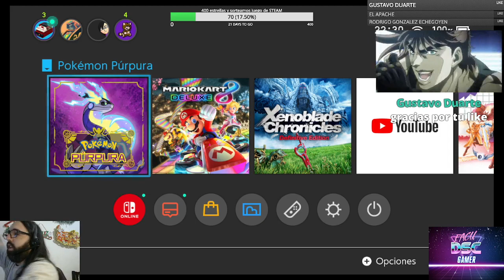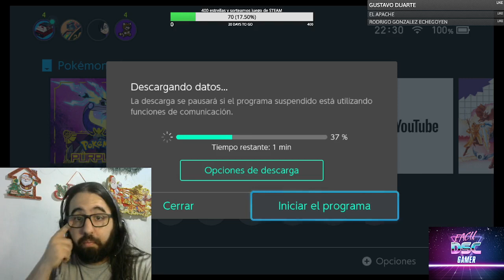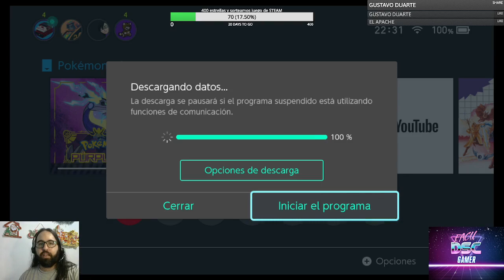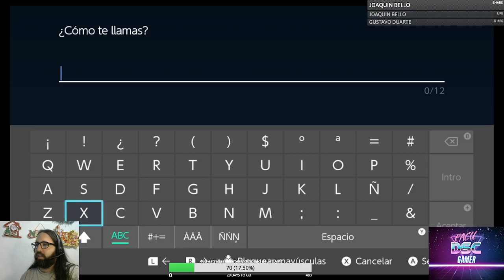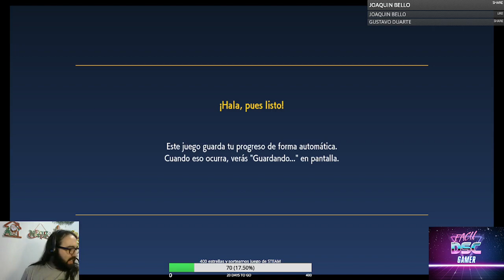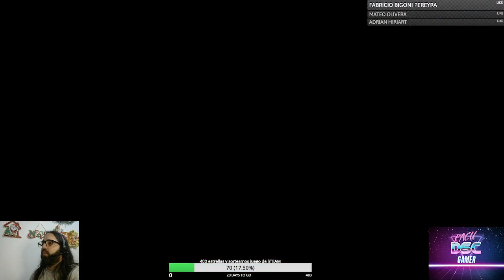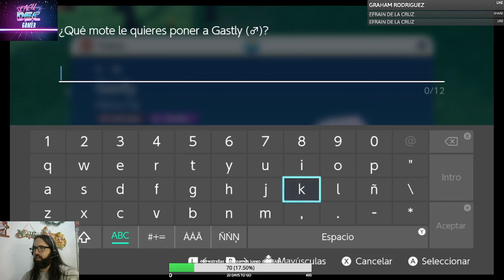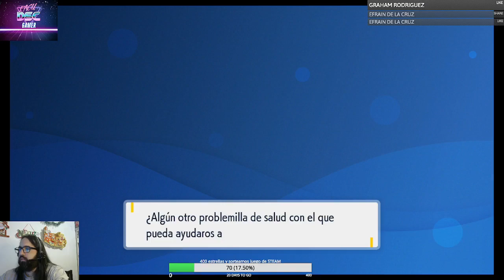POKEMON VIOLET (Switch) - parte 1